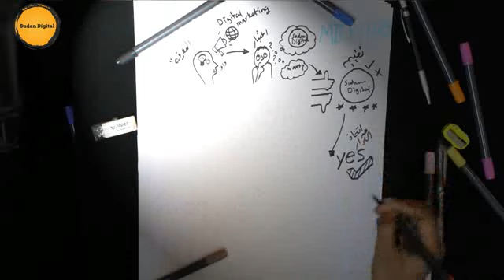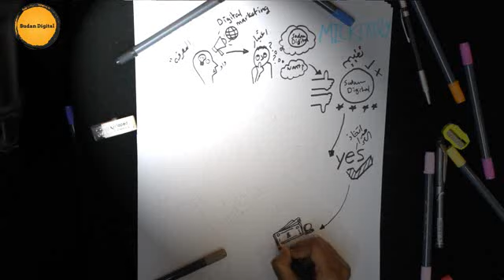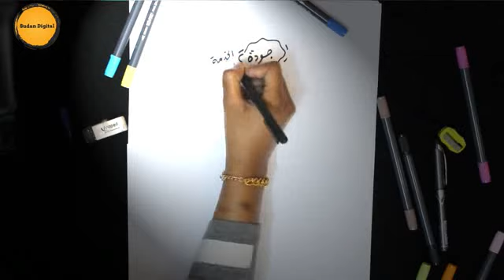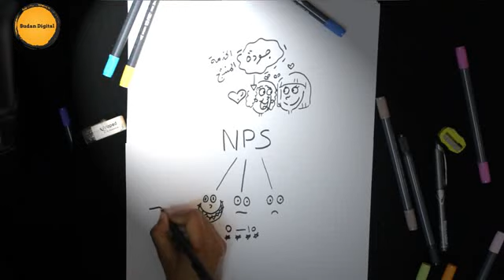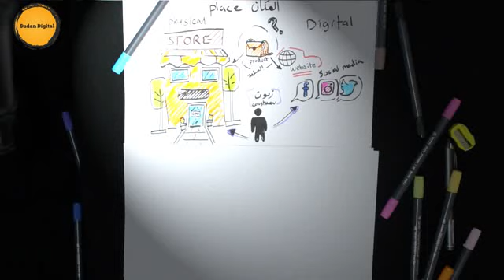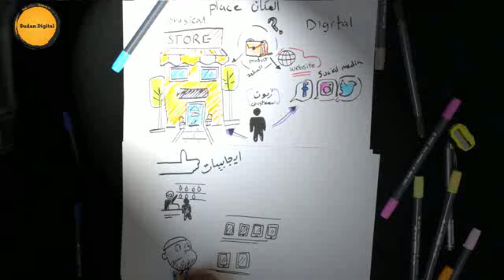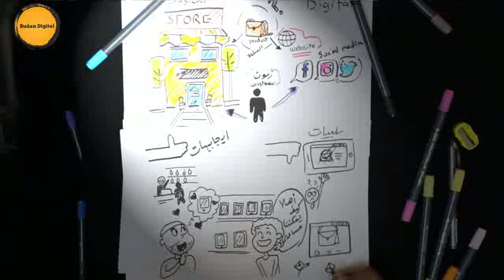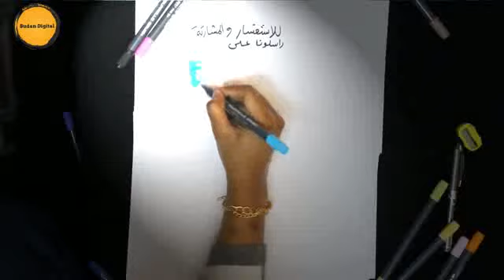دردشة سريعة عن عناصر المزيج التسويقي - عبدالعزيز موسى (الجزء الثاني -المكان )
المكان:  يمكن ان يكون المكان موقع الكتروني او متجر, لكن  كيف نوصل الزبون الى المكان سواءا كان المكان موقع  رقمي او متجر؟؟ هناك مايسمى بدورة الشراء: تعتمد دورة الشراء على اذا كنت تبيع لشركات ام افراد. فاحدى دورات الشراء هي الماكينزي وهي ما سنركز عليه في  هذا الفيديو .  تبدأ دورة الشراء بالمعرفة  ثم الاعتبار ثم التقييم اذا كان نعم او لا , واخيراً اتخاذ القرار  ثم البدء بالشراء.
Mr. Abdelaziz Musa -CEO of Sudan Digital